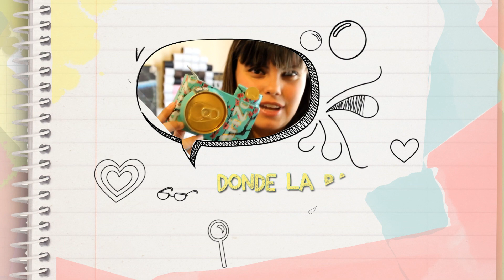Arbolito Navideño de PAPEL + FÁCIL!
Hace como dos años hicimos unos parecidos ahora son más fáciles!! Arbolitos o pinitos de navidad hechos de papel! en una sola pieza!